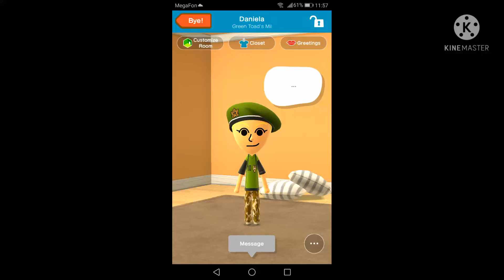Daniela in Miitomo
This character from Papa's Bakeria To Go!